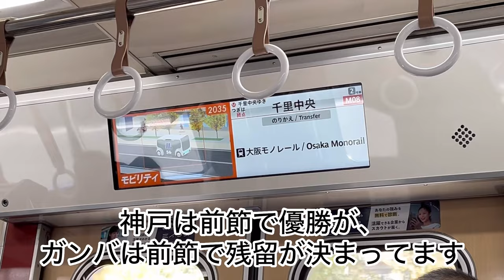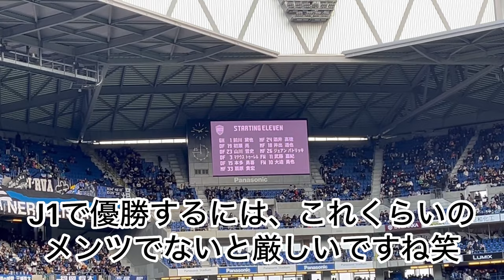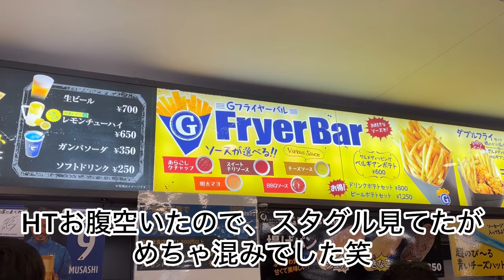【J1観戦記】ガンバ大阪vsヴィッセル神戸@パナソニックスタジアム吹田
2023/12/3（日）J1 ガンバ大阪vsヴィッセル神戸@パナソニックスタジアム

今季J1最終節を観戦しました！
改めてヴィッセル神戸の皆様、J1制覇おめでとうございます！
サブに山口蛍選手がいるメンツはさすがすぎました！
また個人的に好きなガンバの藤春選手のガンバラストゲームを見れたのは感激でした！大宮来てくれたりしないかな…

さあここからある意味最も楽しい移籍シーズン突入です！

Instagram、Twitterもやってるので、
フォロバさせていただきます！